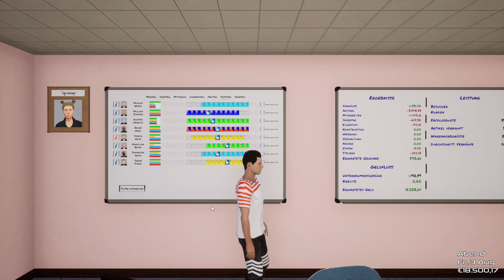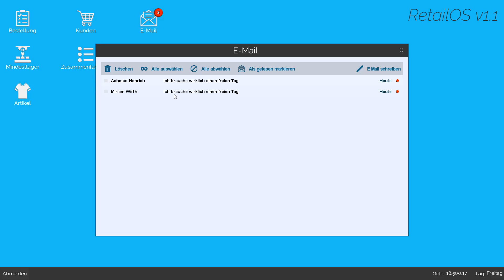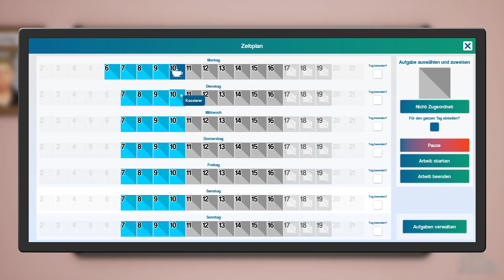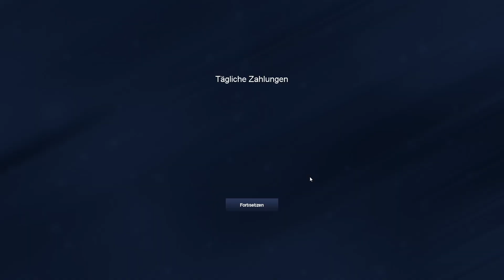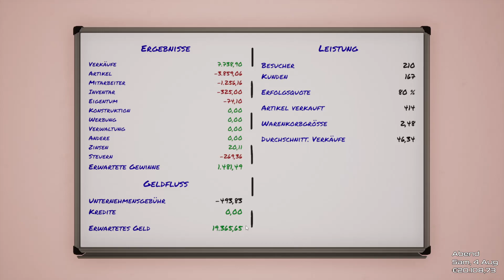#75 Wir werden immer Größer [King of Ratail] [Gameplay]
King of Retail kommen ab sofort Dienstags und Freitags um 17 Uhr neues Video

Wenn´s bei euch gut ankommt wird es auf vier Folgen die Woche erhöht
Schaut bei Twitch vorbei: